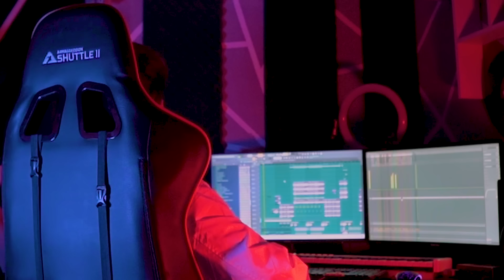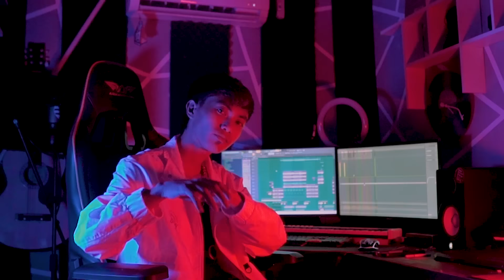Ever Salikara - Goyang Enak ( Official Music Video )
MUSIC CREDITS
Composed by : Ever Slkr
Written by : Ever Slkr

FollowTwitter: @everslkr1
Follow Facebook: Ever Salikara